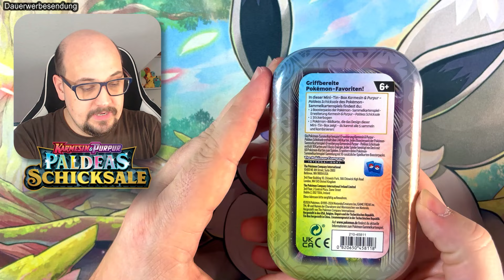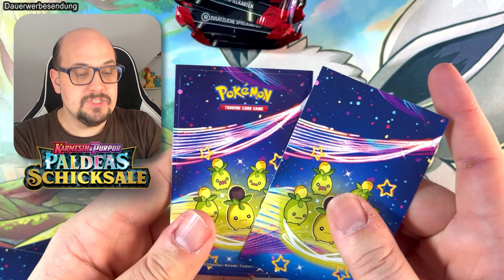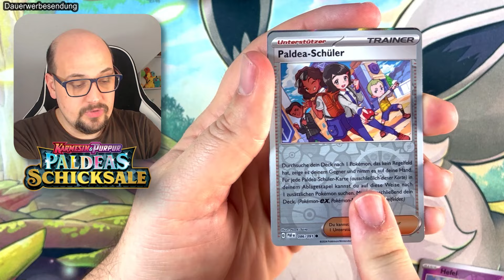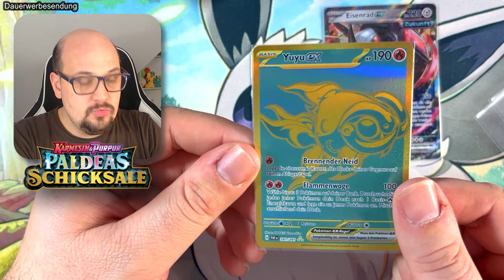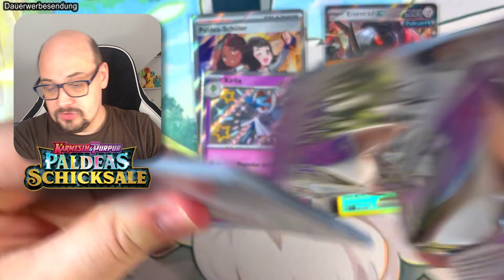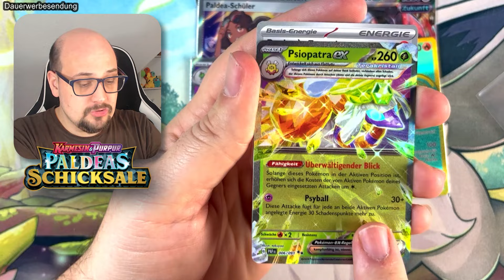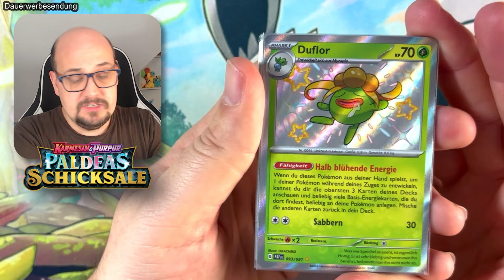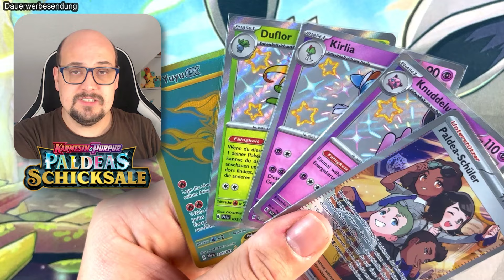Viele Hits in allen 5 Paldeas Schicksale Mini Tinboxen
Hallo Pokefreunde, heute öffnen wir alle 5 Mini Tinboxen des aktuellen Sondersets Paldeas Schicksale
▶ Timestamps ◀
0:00 Intro & Boxinhalt
2:12 Öffnen der Booster
8:46 Recap & Outro

▶ Die Box gibt es hier: *

Mein Equipment:
Mikro (Samson Meteor Mic Titanium schwarz)